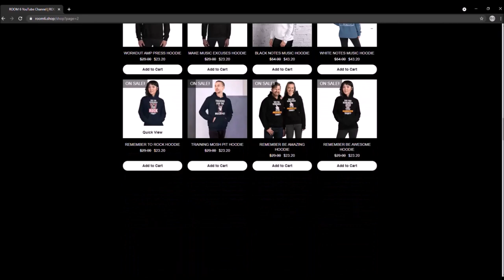ROOM 6 REACTS! #2 - Weird Music Myths! [BLIND REACT]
This is video #2 in a series of me blind reacting to things. This time, I'm reacting to some WEIRD music myths & rumors. Enjoy! :-D